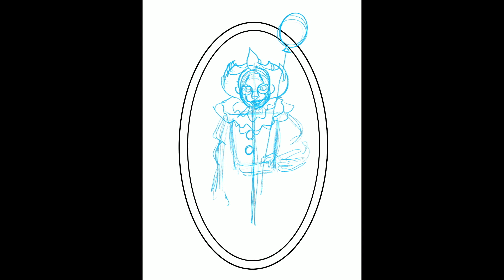Drawing IT Chapter Two Pennywise - iPad Pro with Procreate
IT (PennyWise) - iPad Pro Drawing with Procreate  / Original Design by April O